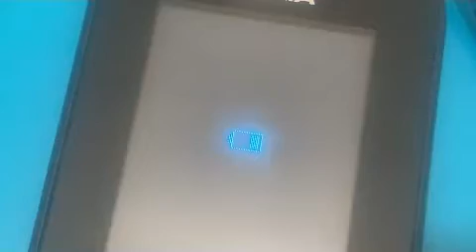Nokia Beautiful Battery Charging Graphics Interface 777+ ~A.A.MA7UN /🇬🇧/ 777+ News / Nokia / 777+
Nokia Mobile Interface @London Live 777+ Smile Symbol @London
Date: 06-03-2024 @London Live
~Camera: Iphone
~Video Upload: London
~ref: 777+ Smile Symbol @London